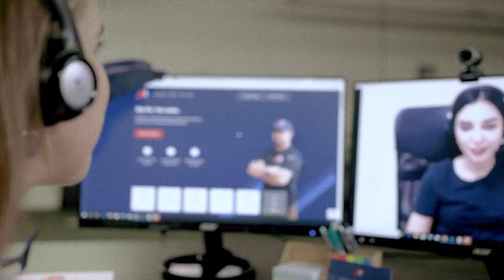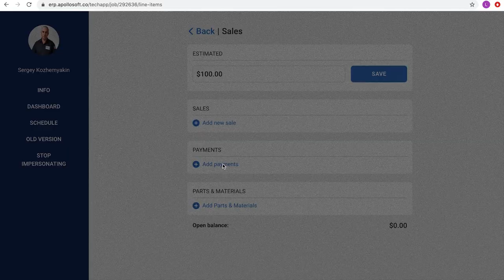Home Alliance Corporate Video Dec 2020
Corporate video for the Home Alliance group of companies.